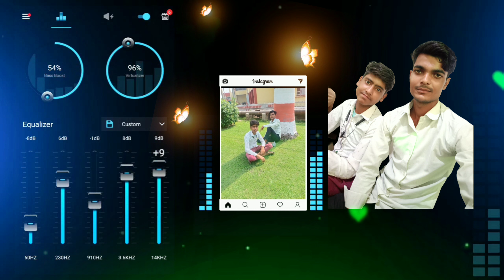older world mein jhagda yara ke naam ka💖❤️💔💘❣️♓💗💝💘💘❣️💗